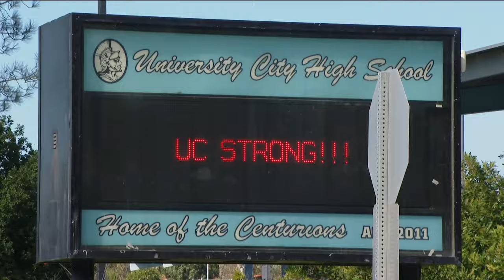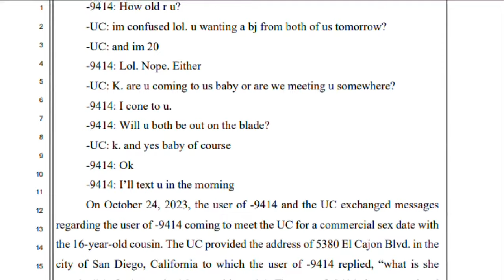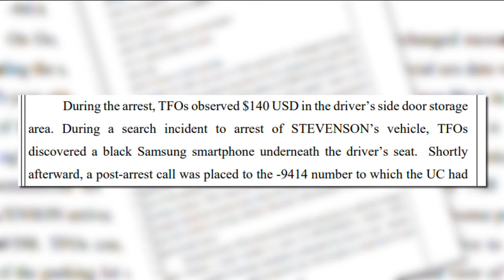University High School teacher faces federal charge for attempted enticement of minor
The US Attorney's office says Sean Stevenson had been messaging the undercover officer, who was posing as a pimp from a cell phone